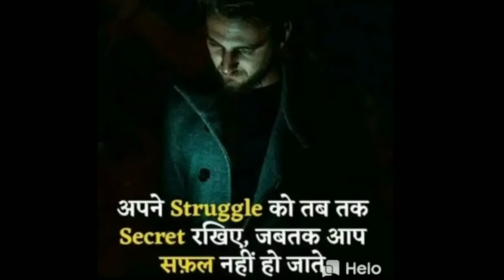Boys Students Motivational & Inspirational Quotes And best Motivational video By- Fauji The Soldier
Thanks.

INDIA ARMY TIK TOK VIDEO  🇮🇳JAI HIND JAI BHARAT Indian Army Tik Tok Most Popular Indian Army New Videos 2020 || Jai Hind Indian army tayari tiktok video